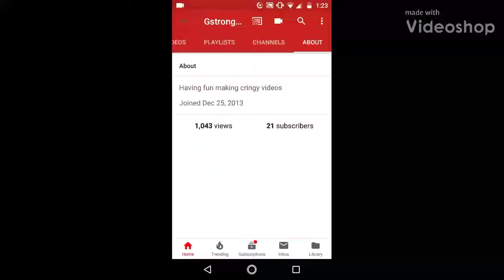1000 View Special! PI18 90 OVR Pull